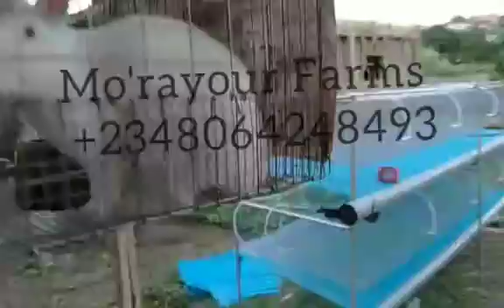Rabbit money making opportunity in Nigeria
Mo'rayour Farms give the best of rabbit stock and quality galvanized cage